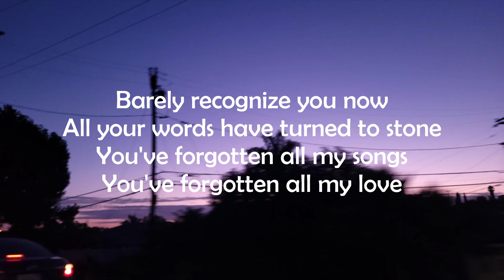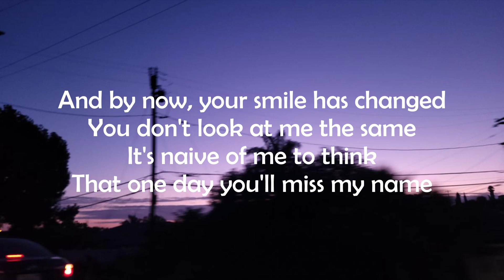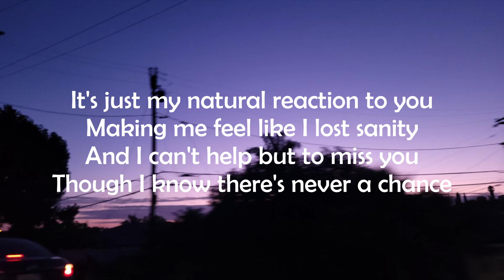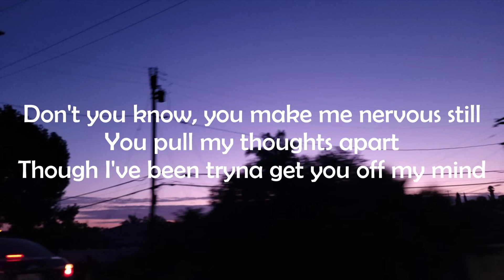may i ask(?)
cover by: tyrone & abbey

i sound terrible compared to her